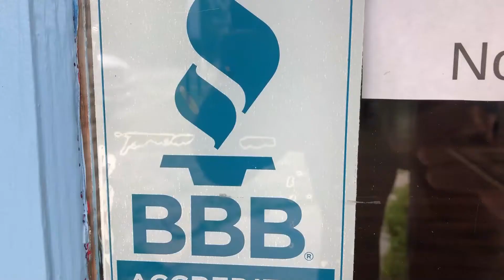2021 BBB Student Video Contest Sponsor Message - SRVVIVID